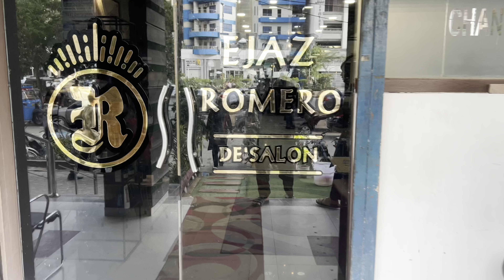Aaj humne ek banda ke transformation kar diya😱😍 | before and after check karo 😎